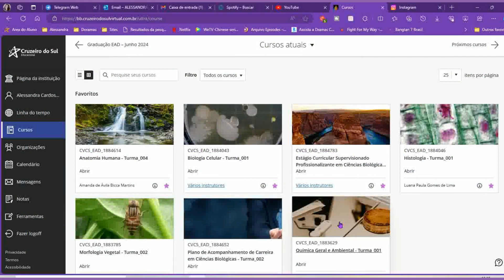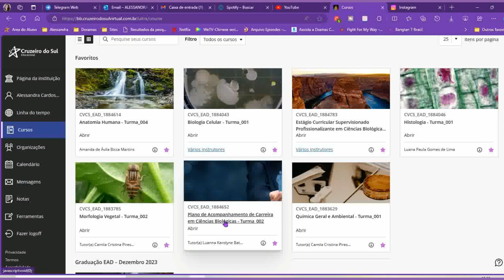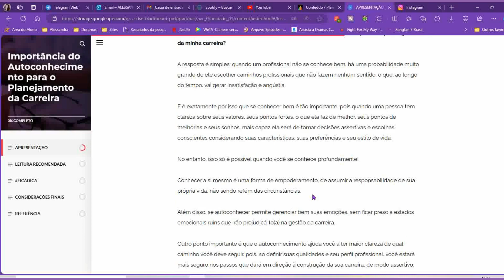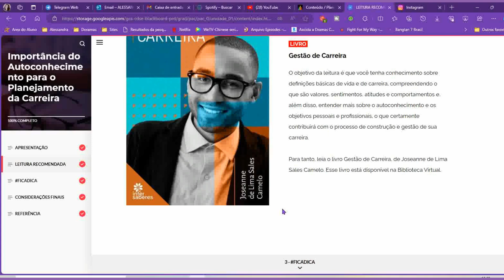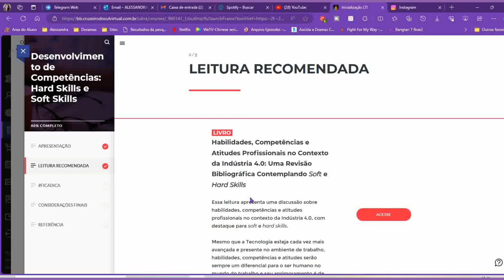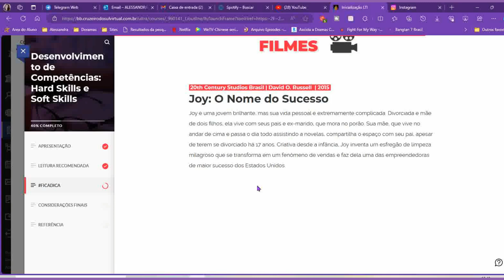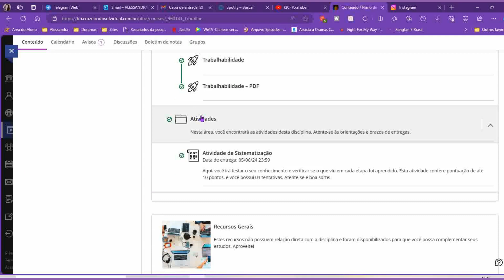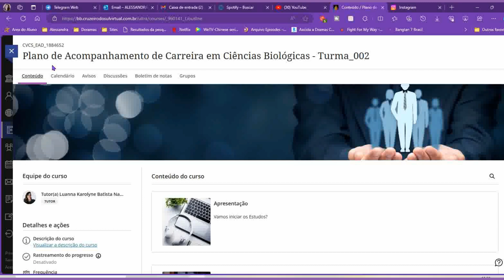Disciplina Plano de Acompanhamento de Carreira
Olá pessoal e no vídeo de hoje irei falar sobre a disciplina Plano de Acompanhamento de Carreira.

Essa disciplina é obrigatória e ela sempre estará presente em todo semestre, terá atividades avaliativas que valerá à pontuação mínima para passar de 6 e tem a pontuação máxima que é 10, se tiver a pontuação menor que 6 é reprovado.

A diferença dessa disciplina perante as demais é que ela se inicia no começo do semestre e vai até o final do mesmo, e não tem uma Prova A1 (Avaliação Regimental).

No vídeo mostrei o que tem dentro da disciplina, e como você deve realizar seus estudos e fazer as atividades sistemáticas e garantir sua pontuação mínima que é 6.

Vídeo Mencionado

Parcerias e Divulgações:
Quer Divulgar algo aqui no Canal?  no Blog? Instagram? entre em contato.